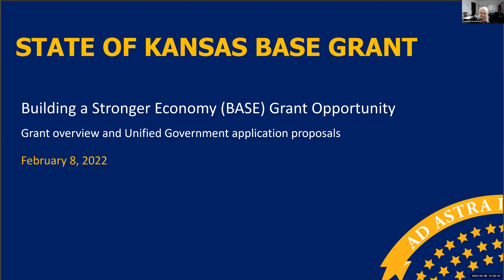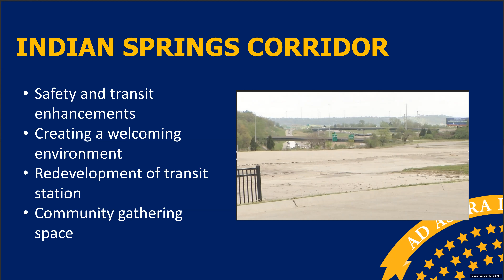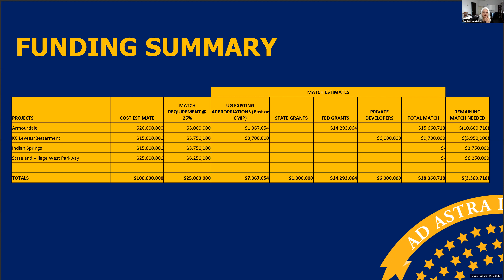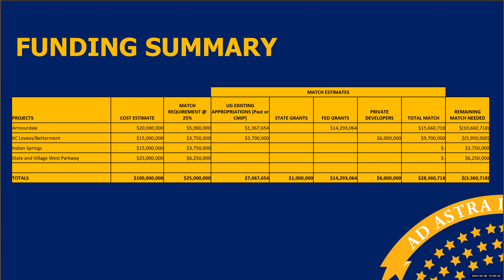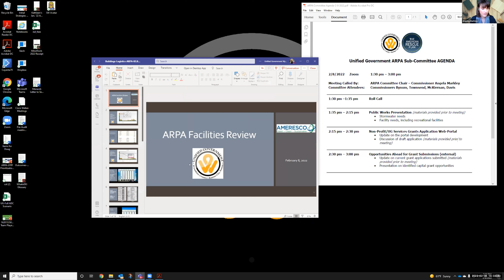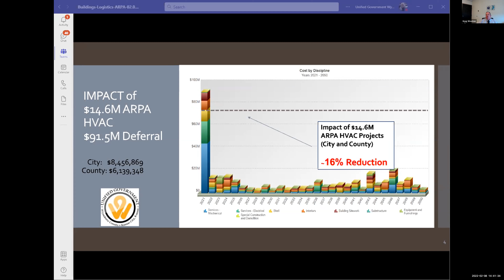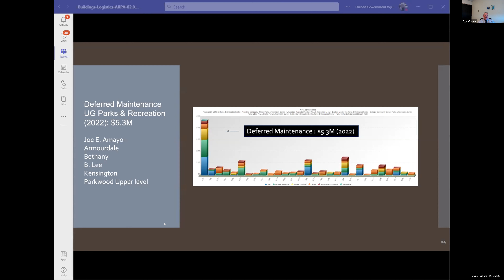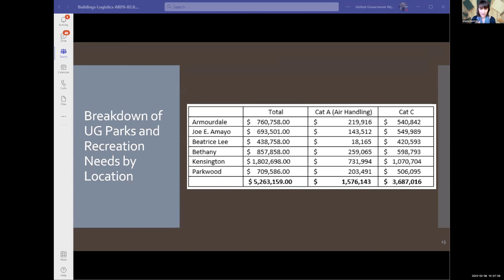2022.02.08 ARPA Subcommittee Meeting #6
This is a recording of a meeting that was broadcast live on February 8, 2022 at 1:30 pm.

During this meeting, we heard from the Public Works Department on their needs for stormwater and facilities across the community. In addition, heard an update on the non-profit/Unified Government services grants application portal, discuss the BASE Grant opportunities with the State of Kansas, and look ahead at other grant opportunities.